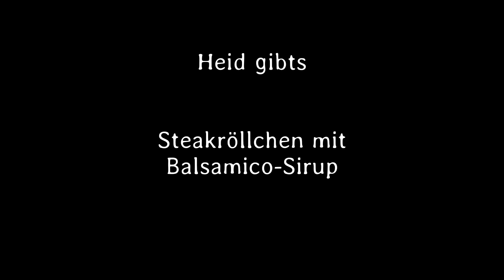#324: Gefüllte Steakröllchen mit Balsamico-Sirup (vom Porta Chef 320)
Heute gibt es tolle Steakröllchen, gefüllt mit Antipasti-Grillgemüse auf Rucola mit Balsamico-Sirup.
Ein wahrer Hochgenuss, den wir in England auf unserem Porta-Chef zubereitet haben.
.bescheidene Campingküche halt ;-)

Besucht auch meinen Freund Christoph in seinem Grill Store in Pfaffenhofen

Rubs, Gewürze, Saucen:

* Sizzle Brothers, inkl. Grillbuch & Gin
* Dirty Harry
* Black BBQ
Nützliches Grillzubehör:

Hardware:

* Kokoko Kokosbriketts
Mein Videoequipment:

* Camcorder Sony FDR-AX33
* Mobilkamera / Gimbal DJI Osmo Pocket
* Systemkamera Panasonic Lumix G6
* Canon Legria mini X
* Schnittsoftware Cyberlink Power Director oder Magix Video Deluxe

Dankeschön :-)